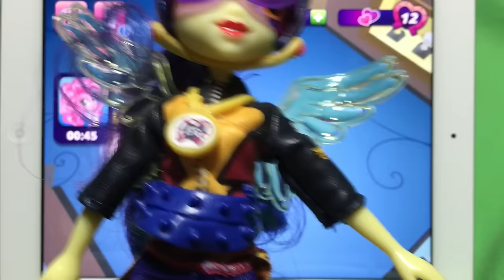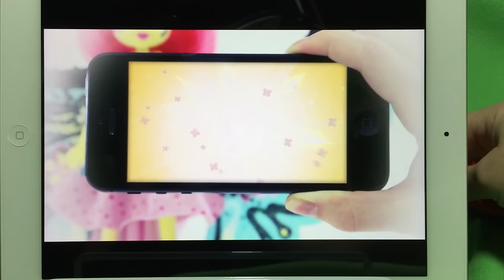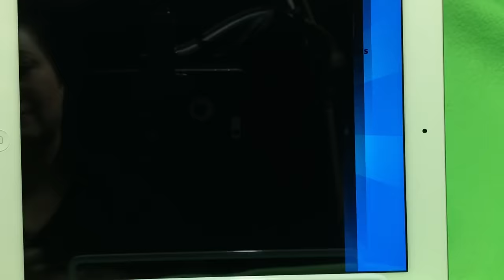New Equestria Girls Friendship Games My Little Pony App Scan Shadowbolts Indigo Zap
Hi guys! We are so excited that our newest Equestria Girls are here so let's play! First up is Indigo Zap! We really could not wait to scan them in! Such a fun app and sorry for the video of a video. I promise we're working on the solution or rather I should say, I'm learning an entirely new operating system as fast as I can, and the payoff will be (hopefully) awesome!

Unboxing soon are more New My Little Pony Equestria Girls Friendship Games Dolls and brand new My Little Pony and playsets with Zapcodes! We cannot wait! After that more of our Monster High Ghouls and Mansters, Barbie and her girls from the big toy sale, new My Little Pony ponies, Lalaloopsy, LPS, MLP playsets,  Equestria Girls Rainbow Rocks, more Monster High, Disney Junior Doc McStuffins, Sofia the First, Sheriff Callie, Disney Princess Palace Pets, Disney Frozen and Princess Zaini Mystery Surprise Toy Kinder Chocolate Eggs, Disney Princesses and Playsets, Paw Patrol, Jake and the Neverland Pirates and more!